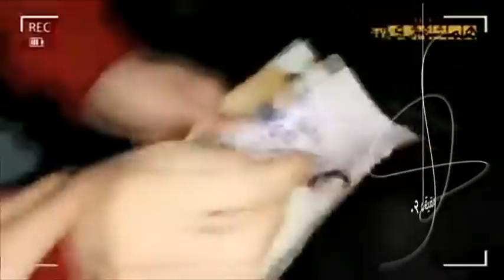انفجار بیروت؛ دولت لبنان استعفا داد- ۶۰ دقیقه ۲۰ مرداد